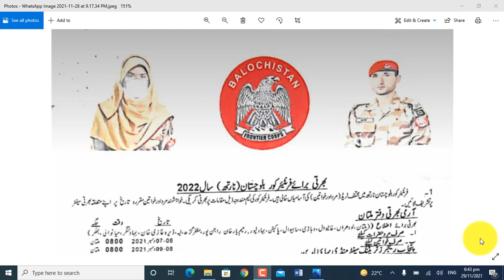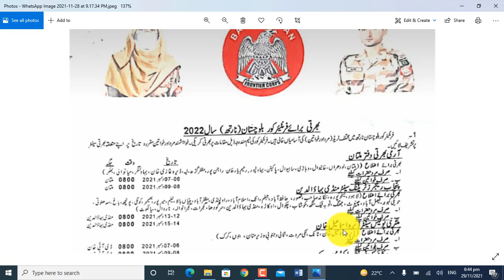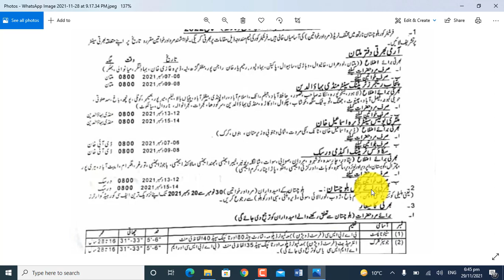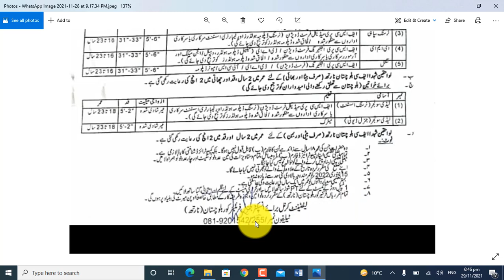Pak Army Frontier Corps FC Jobs 2021 for Male and Female nursing for male and Female